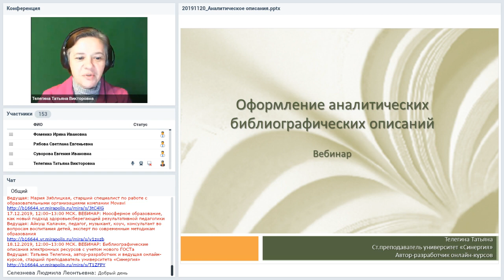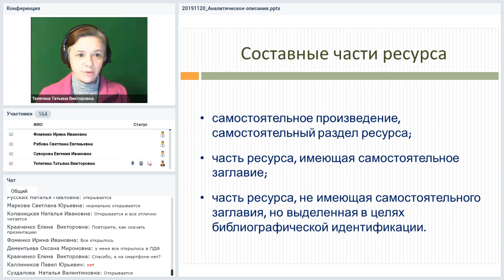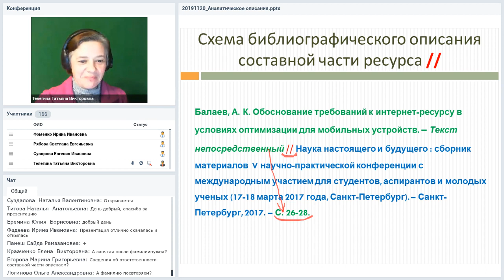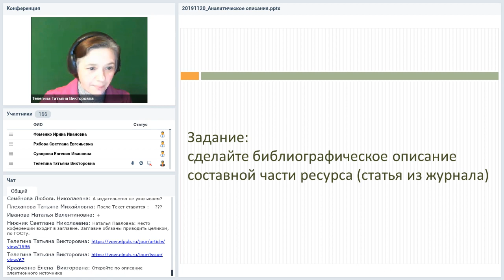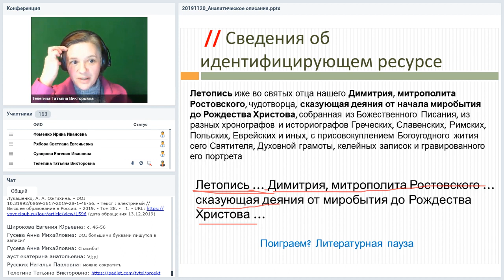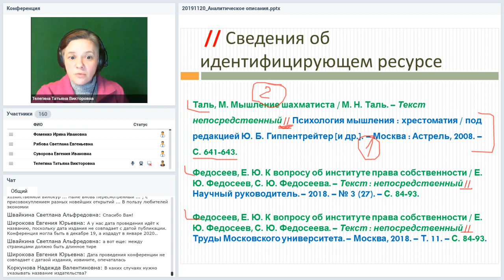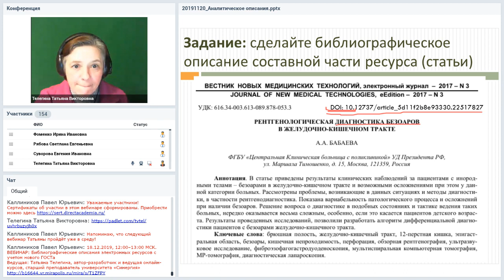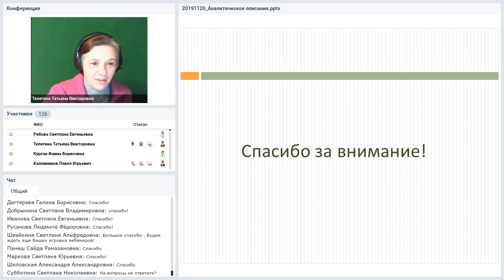Оформление аналитических библиографических описаний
Вебинар
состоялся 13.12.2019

Раскроем секрет «дабл слэш». Что такое аналитическое описание, особенности его оформления.